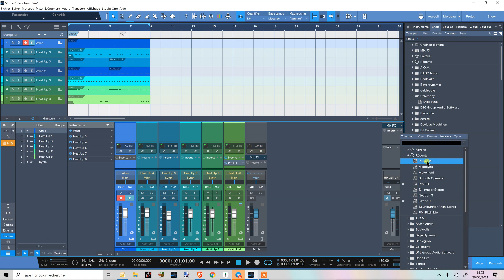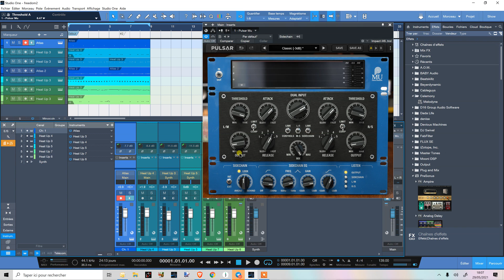Test Du Pulsar MU, Le Compresseur Ultime ?!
⬇⬇⬇ Clique sur "PLUS" y a pleins d'infos utiles ⬇⬇⬇

Sommaire:
00:00 Introduction
03:37 L'interface
0':24 Les fonctions (threshold, attaque, release, dual input, sidechain...)
13:07 Test sur une boucle de guitare
16:36 Test sur un bus de drums
19:34 Test sur une démo instrumentale
22:38 Conclusion

Aujourdhui je fais le test de l'un des meilleurs compresseurs virtuels actuellement disponibles sur le marché de l'audio : Le Pulsar MU.

Inspiré d'un comp vari-mu à tube légendaire, il est plébiscité par les ingénieurs du son de mastering pour sa transparence et sa faculté à gluer les éléments sonores entre eux.

Et il n'est pas en reste en mixage puisqu'il permet notamment d'améliorer la définition du son , d'amener une certaine chaleur ainsi qu'un punch doux.

2. Like ma page Facebook
3. Suis moi sur Twitter